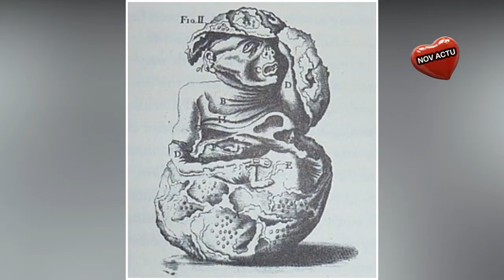Cette femme enceinte pendant 46 ans donne enfin naissance a un bébé de 46 ans.